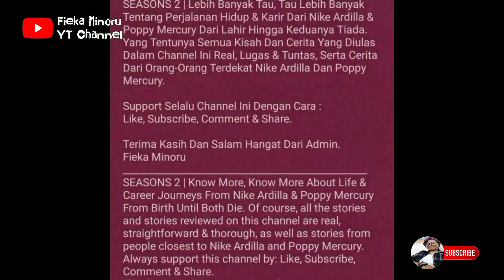Dibalik Kehadiran Nike Ardilla Yang Menyimpan Cerita Tak Biasa || part 2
Cerita Dibalik Kehadiran Nike Ardilla Ditengah-Tengah Yang Mempunyai Cerita Menarik & Tak Biasa.  Kisah Ini Akan Diceritain Oleh Ibunda Nike Ardilla.